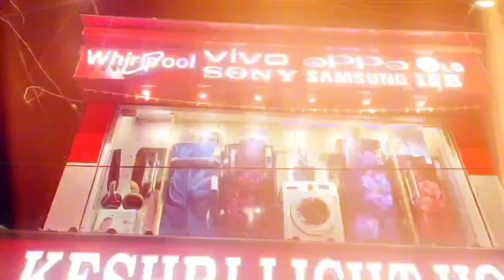মুখ্যমন্ত্রী সঠিক বলছেন না